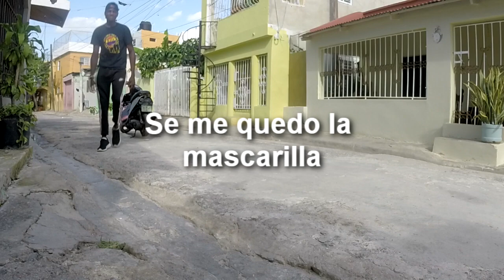SE CAE EN LA CISTERNA DE LA PISCINA OLÍMPICA ECHANDO GUISO- @decanoff4001 ft Moises Ledeus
Ah, gente espero que les guste este video, no sabiamos que habia un Oyo hay, a si que se cuidan si piensan venir. uff lo bueno es que esta bien y que pudimos hechar guiso!!!